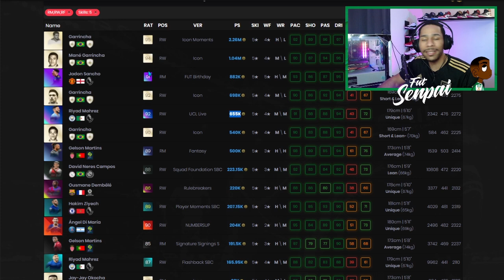🤔 MEJOR QUE SANCHO FUT BIRTHDAY?? - LUCAS MOURA FUT FANTASY REVIEW FIFA 22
FIFA 22
FIFA
FIFA 22 TRADEOS
FIFA TRADEOS